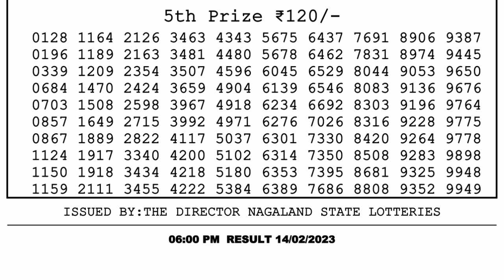🔴 Lottery Sambad Live 06:00pm 14/02/2023 Day Nagaland State Dear Lottery Result Pdf Download